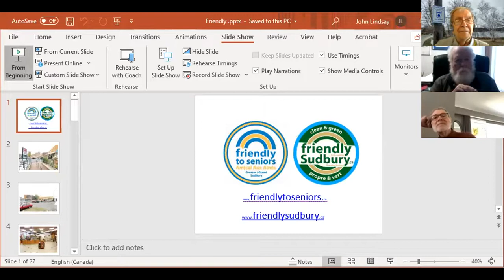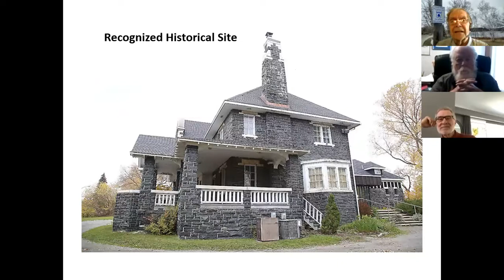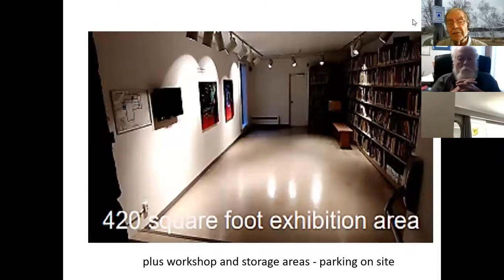Unfriendly Sudbury - Why and How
Local advocates John Lindsay and John Gaul of Friendly to Seniors -Sudbury and civic critic Lionel Rudd discuss how and why Sudbury has become less friendly.  Subjects include: amalgamation, planning and allocation of resources including the Big Projects such as the Junctions (East and West) and the KED.